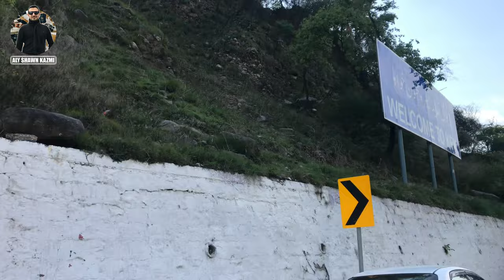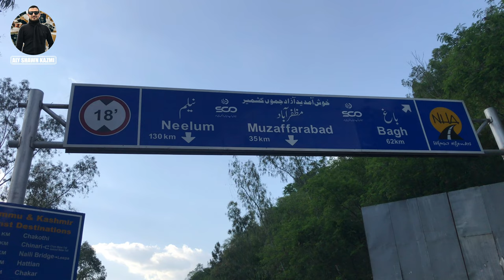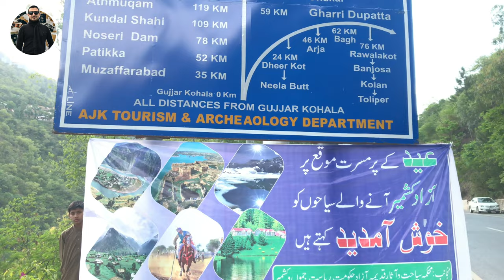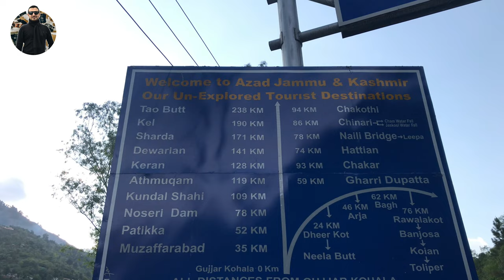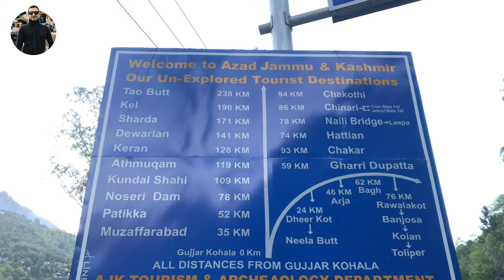Kashmir Tour Complete Guide EP.01 || Islamabad to Muzaffarabad || Islamabad to Azad Kashmir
Kashmir Tour Complete Guide on Bike
In this series, you will discover the breathtaking landscapes, serene valleys, and crystal clear lakes that make this region a must-visit for nature lovers and adventure seekers.
Throughout the episodes, I will guide you through the popular tourist spots such as Jehlum Valley, Neelum Valley, Zilzaal Lake, and you will witness the stunning waterfalls, majestic mountains, and lush green forests that adorn the region.
Moreover, I will introduce you to the local culture and traditions of the people living in Azad Kashmir. You will get to know about the handicrafts historic places and food that beautifully reflect the history and heritage of this region.
So, sit back, relax, and join me on this unforgettable journey to Azad Kashmir.